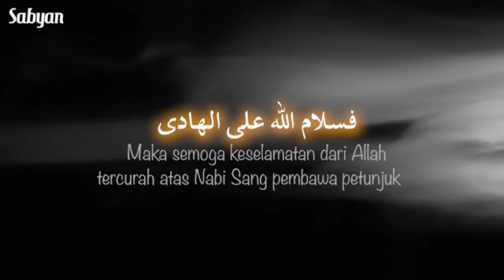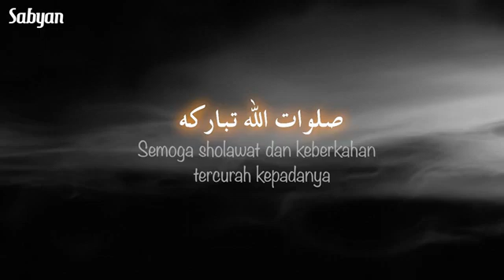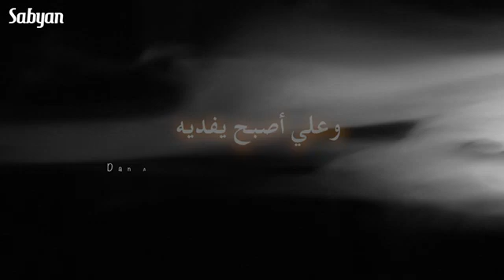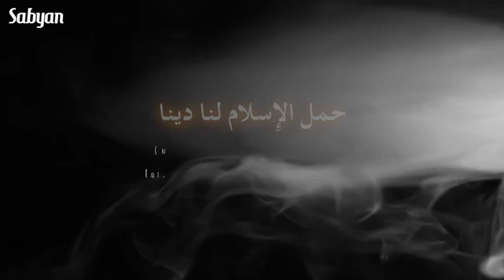SABYAN - AL HIJROTU (Edisi Spesial Cover 1 Muharram 1444H/2022M)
SABYAN - AL HIJROTU | COVER

SEBELUMNYA KAMI UCAPKAN TERIMAKASIH BANYAK PADA SOBAT SEMUA YANG SELALU SUPPORT CHANNEL KAMI SELAMA INI
DUKUNG TERUS CHANNEL KAMI AGAR SELALU BERKEMBANG

JANGAN LUPA

TERIMAKASIH 🙏